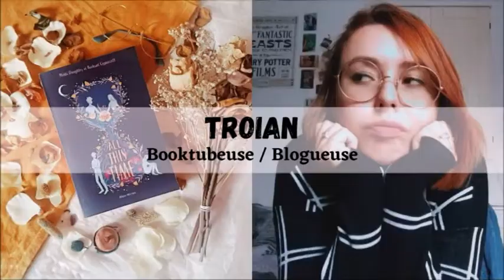Le Point BD #2 : Locke and Key 🗝️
Salut à tous ! Je vous faisais languir depuis trop longtemps sur Instagram alors voici le deuxième "Point BD" et cette fois nous parlons d'une saga de comics absolument géniale : "Locke & Key" !

LES LIVRES :
."Lock & Key (T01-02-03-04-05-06)" (HiComics) de Gabriel Rodriguez et Joe Hill